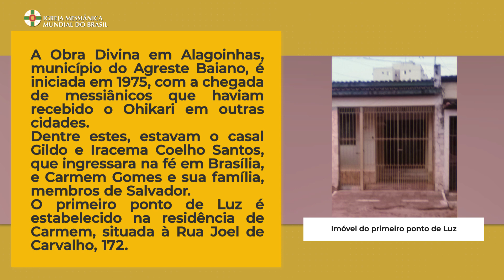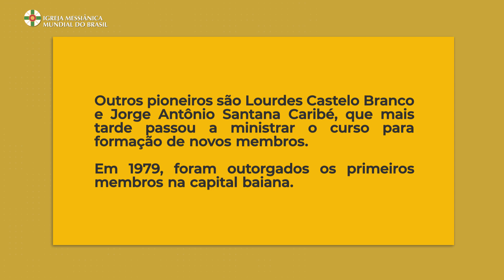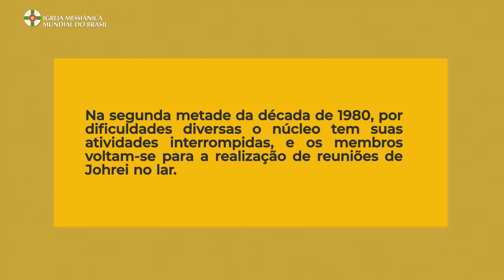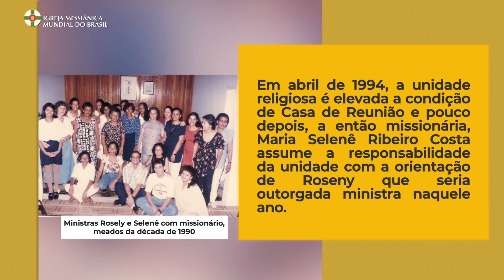Início da difusão no interior do estado da Bahia | Johrei Center Alagoinhas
Conheça a história da difusão da Igreja Messiânica Mundial do Brasil no estado da Bahia.
Relembre como tudo começou, quem foram os primeiros membros, onde a difusão se iniciou.